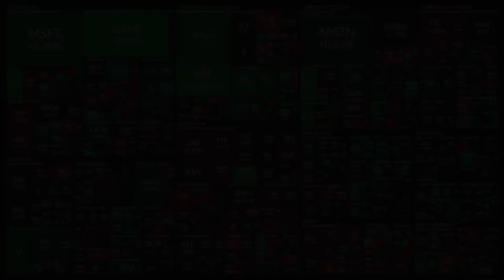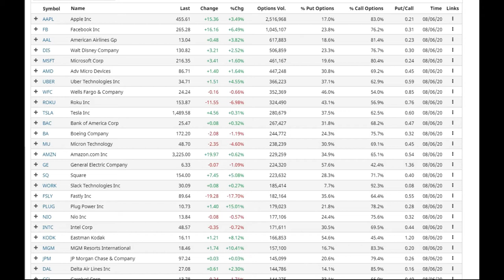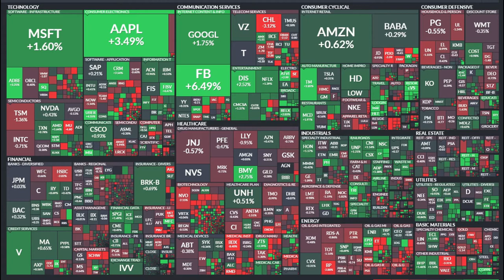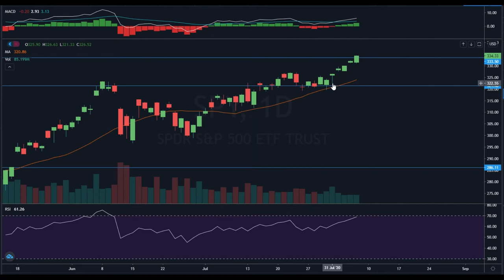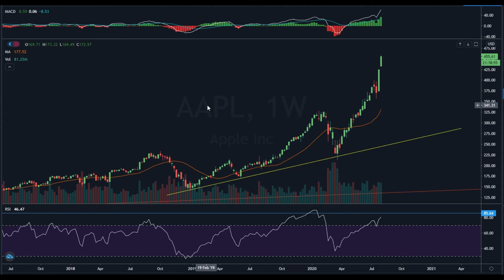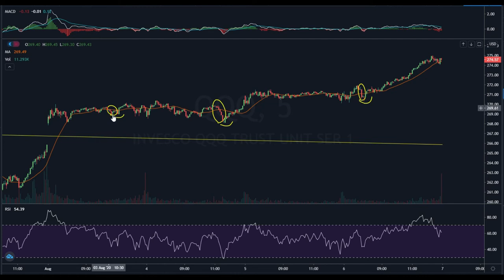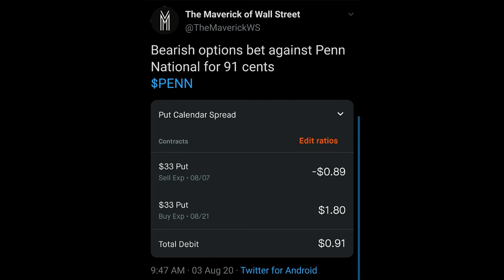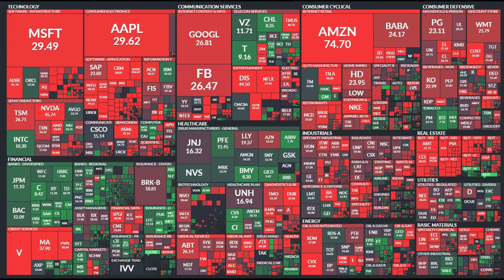Ep41: History Repeats Itself, The Dotcom Bubble 2.0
Post Market Analysis for 08/06/2020